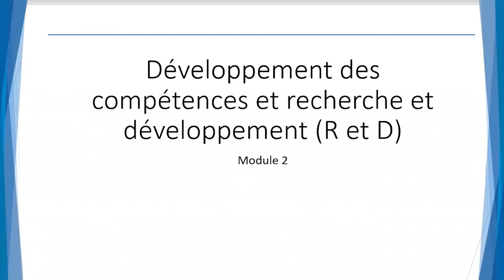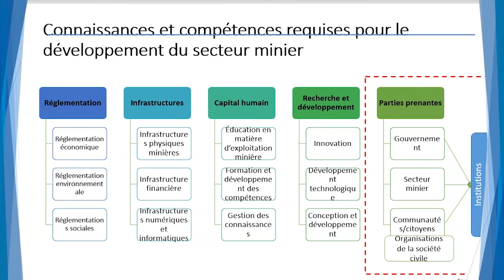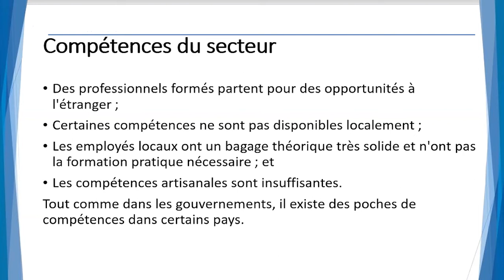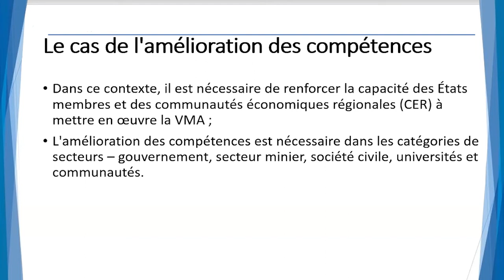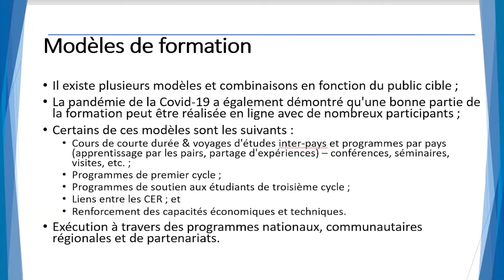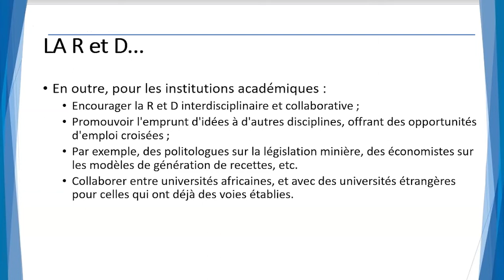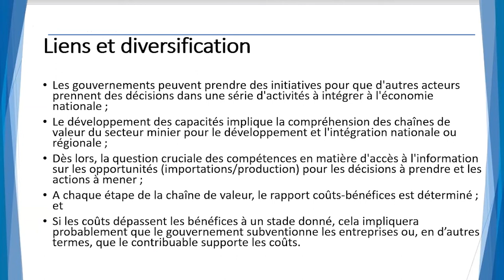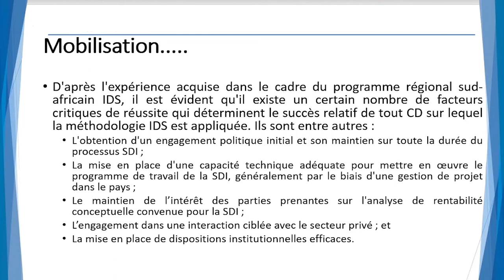AMVG MODULE 2 FR / MARIT KITAW